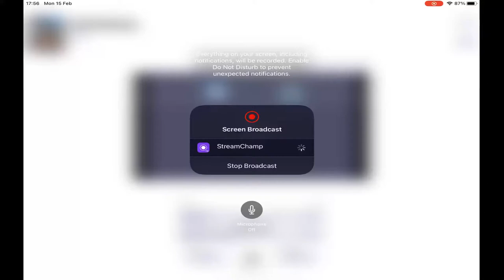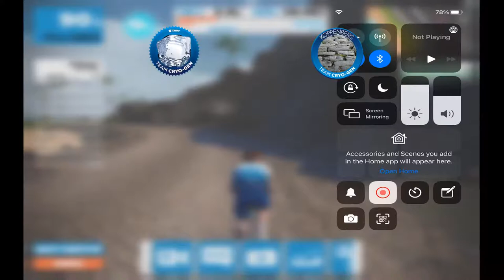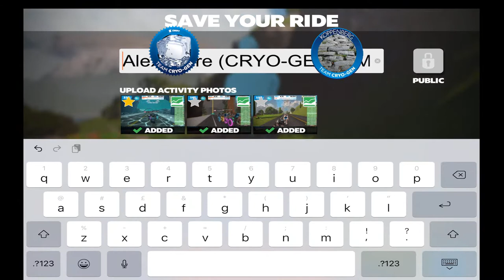ALEX CLARE TEAM CRYO-GEN MONDAY SOCIAL RIDE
Team CRYO-GEN KOPPENBERG

DATE: 15/02/2021
START TIME: 18:00 GMT
MAP: WATOPIA
COURSE: VOLCANO FLAT
PEN: N/A
EVENT TYPE: TEAM RIDE
DISTANCE: N/A
ELEVATION: N/A
DIVISION: N/A
DURATION: 1 HOUR
FRAME: CANYON AEROAD
WHEELSET: ZIPP 808s
RIDERS
ROBERT SHARPE
Many More